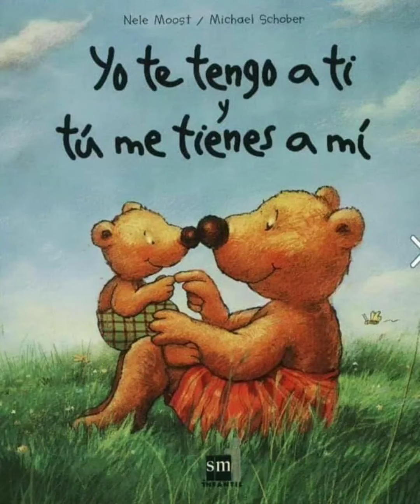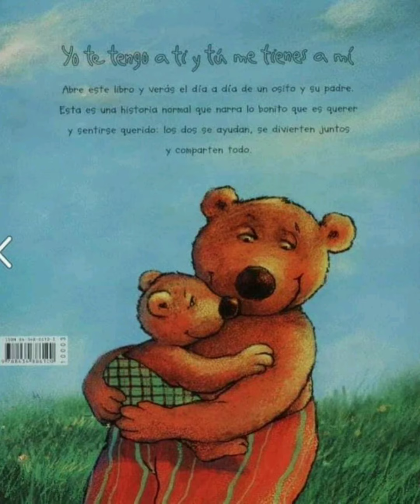Cuánto yo te tengo a ti y tú me tienes a mi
📣📣 la hora del cuento veranoeterno gracias NeleMoost MichaelSchober por escribir este hermoso cuento sobre padres e hijos ♥️